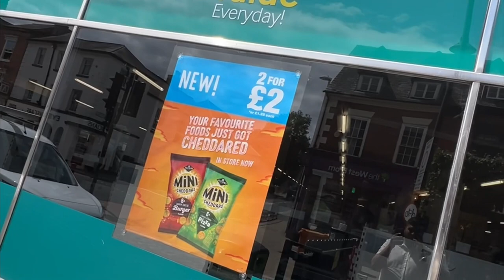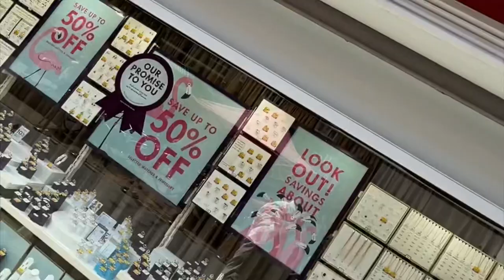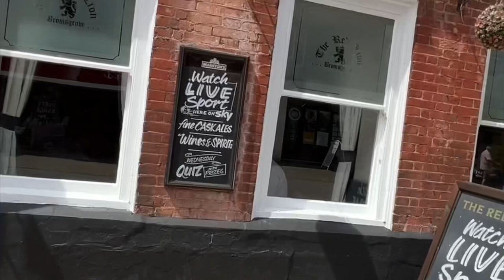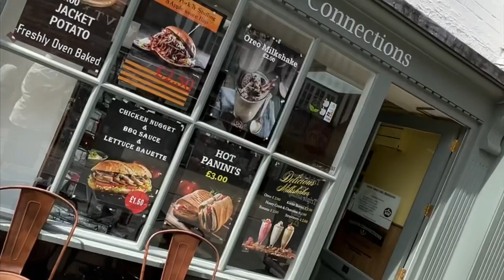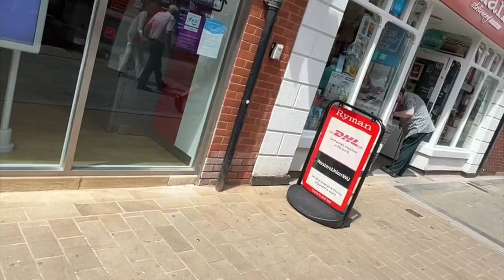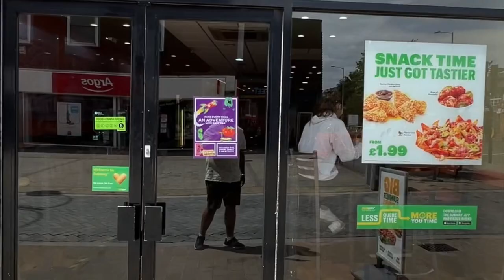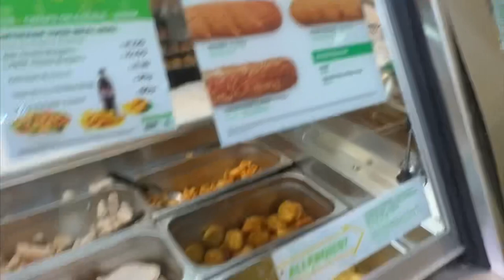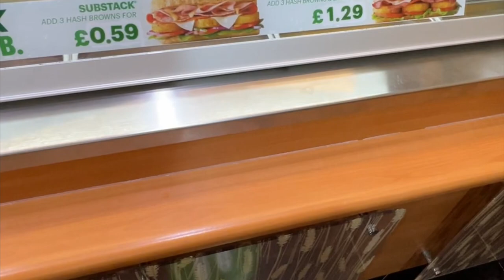LIFE IN BROMSGROVE TOWN CENTER